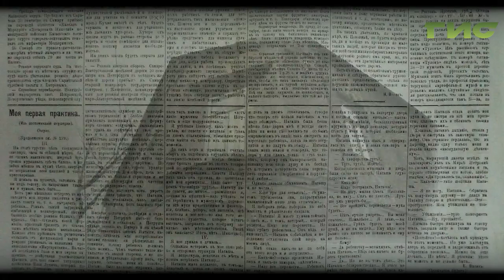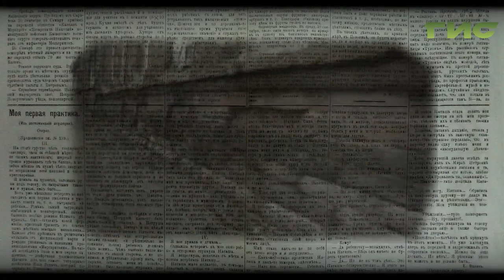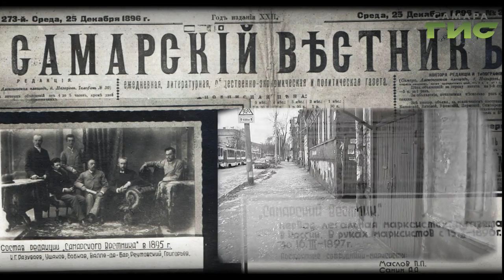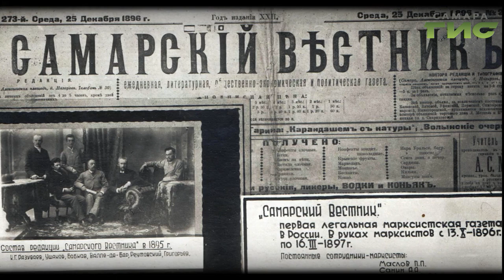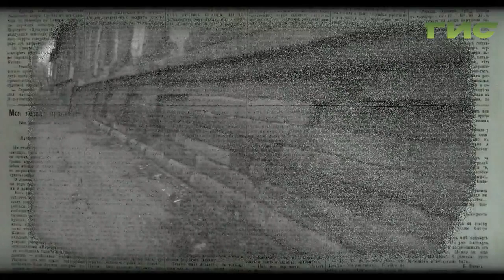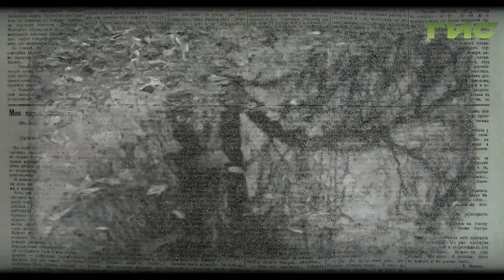"Город.История.События" от 17.10.2019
В сентября  1895 года, на страницах выходившей  в это время в Самаре газеты «Самарский вестник», увидел свет очерк начинающего писателя Евгения Чирикова «Моя первая практика». Впереди его ждали признание и литературная слава, общение с Горьким, Шаляпиным, Буниным. Смотрите  программу "Город.История.События"